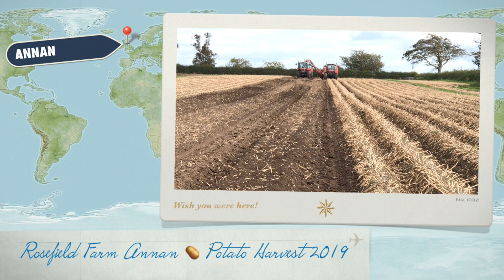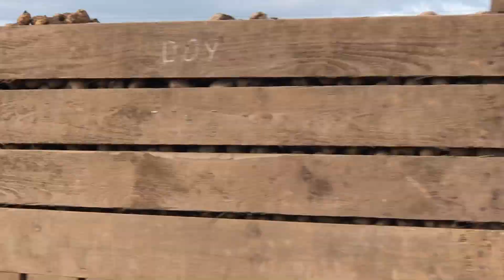Rosefield Farm 16th September 19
Massey Ferguson Team 🚜🚜🚜